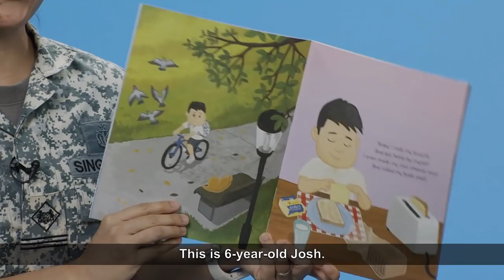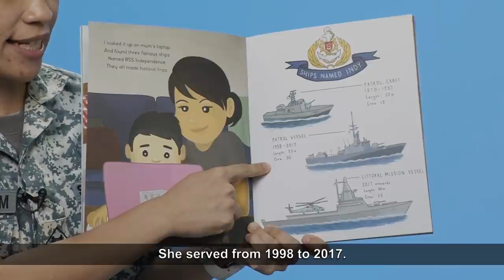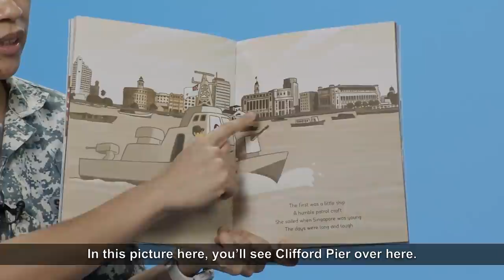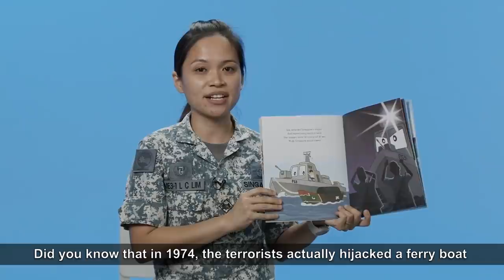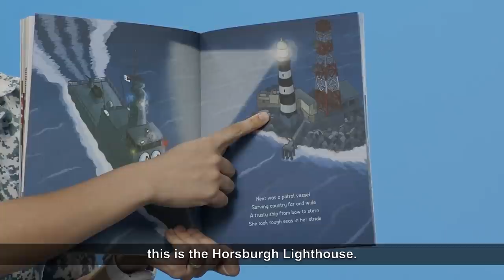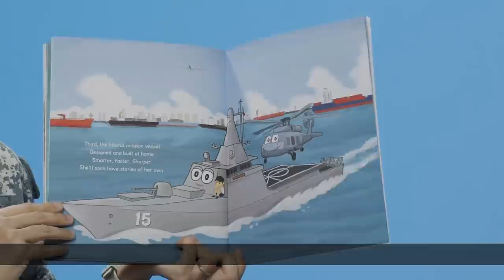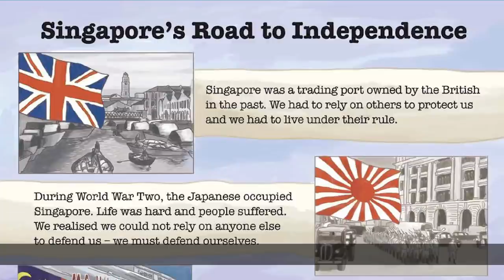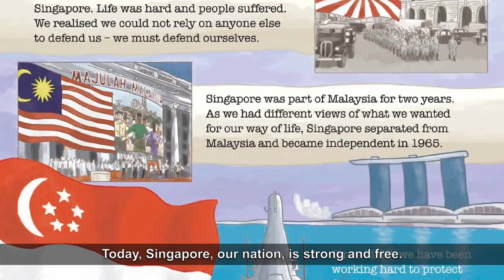Indy! Indy! Indy! | Storytime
Join Military Expert 3, Amy Lim from the Republic of Singapore Navy, as she shares the tale of six-year-old Josh who learns about three naval ships named RSS Independence (Indy for short!), and their efforts to keep Singapore independent.

Special thanks to the Republic of Singapore Navy for permission to read ‘Indy! Indy! Indy!’ written by Tan Winnie and illustrated by Quek Hong Shin. Search for this title on your NLB Mobile app (go.nlb.gov.sg/mobileapp)!